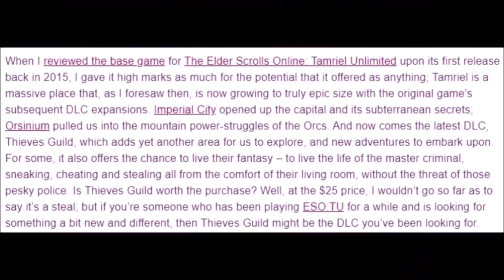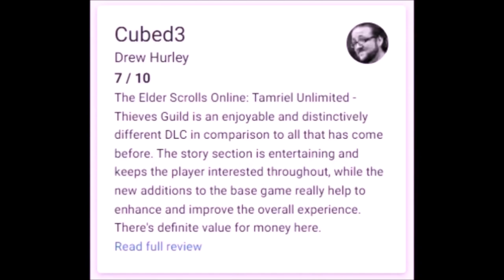Khajiits Rightfully Mine showcase, Thieves Guild DLC(All Khajiit, cats, and Dro M' Athra)